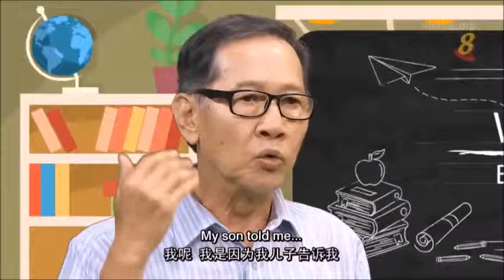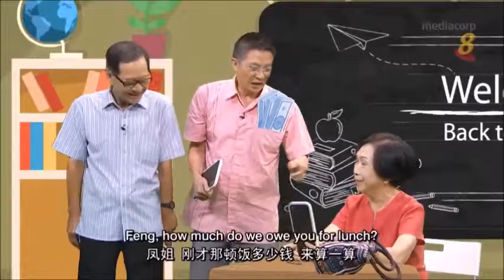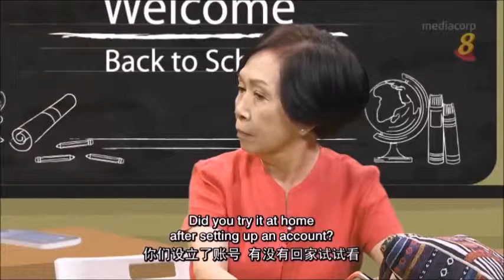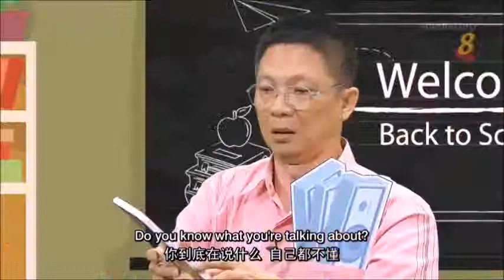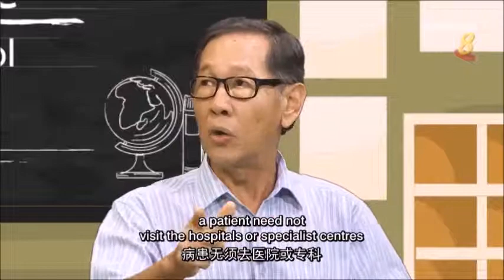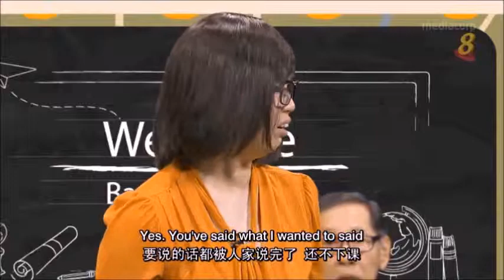2018 玉建煌崇 方言版 Yu Jian Huang Chong Dialect Talkshow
清炮在新传媒方言电视剧 - 玉建煌崇 方言版  (Yu Jian Huang Chong Dialect Talkshow) - 2018
清炮饰演 - Ep 3 - "侄子华仔", 合演的有黄炯耀， 郑荔芬。Ep 6 - "同学", 合演的有朱秀凤，张为，何爱玲。
Telecast: Episode 3 Friday 31Aug2018, Episode 6 Friday 21Sep2018.
Channel 8, 12.00pm - 12.30pm.
编导/监制：丁美莲
副导演：陈丽淇